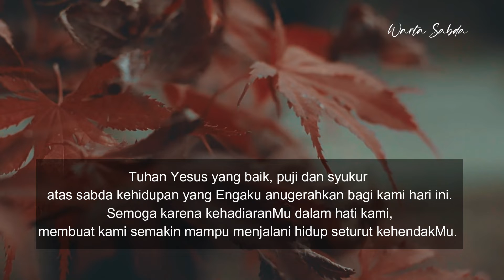RENUNGAN HARIAN, 16 NOVEMBER 2021 (Pertobatan yang Tulus)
RENUNGAN HARIAN, 16 NOVEMBER 2021
Luk. 19:1-10
Pekan Biasa XXXIII

Pertobatan yang Tulus
Selamat pagi para sahabat yang terkasih, kembali lagi dalam warta sabda. Salam dalam kasih Tuhan kita Yesus Kristus.
Warta sabda Tuhan hari ini mengingatkan kita akan hal ini:
“Anak Manusia datang untuk mencari dan menyelamatkan yang hilang”.

Kisah Injil hari ini menarik, di mana Yesus singgah di rumah seorang kepala pemungut cukai yang bernama Zakheus. Sebagai seorang pemungut cukai, Zakheus terkenal sebagai seorang pemeras dan rakus. Banyak orang tentu benci padanya dan menganggapnya sebagai pendosa berat karena sikap hidup yang demikan.

Sebagaimana yang dikisahkan dalam Injil, Yesus malah berkunjung di rumah Zakheus. Tindakan Yesus itu menjadi viral kala itu. Banyak orang yang mencela Yesus karena Dia singgah atau berkunjung ke rumah orang berdosa. Orang lupa bahwa Anak Manusia datang untuk mencari dan menyelamatkan yang hilang. Dan ini benar, kehadiran Yesus di rumah Zakheus memberi perubahan besar dalam dirinya. Dengan lantang Zakheus berseru, “Tuhan, separuh dari milikku akan  kuberikan kepada orang miskin, dan sekiranya ada sesuatu yang kuperas dari seseorang akan kukembalikan empat kali lipat.” Sungguh luar biasa, kehadiran Yesus membawa perubahan  yang dahsyat.